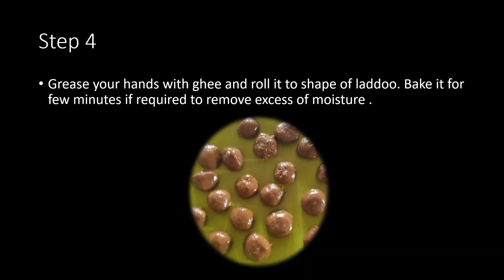Biscuit laddoo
Short 4 step video prepared from left over broken pieces of biscuits .